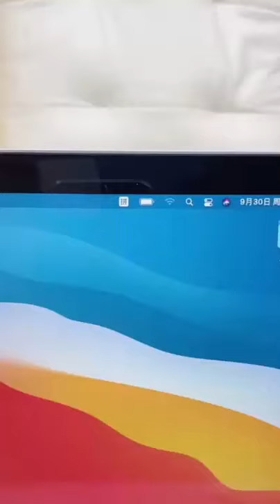Fast Charging Cable Kit with Phone Holder 🔥🔥🔥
Multifunctional Fast Charging Cable Kit With Phone Stand
Multifunctional Fast Charging Cable Kit, with Phone Holder, Multiple Sockets, Storage Box, Card Slot
3-in-1 Portable & Retractable Magnetic Charging Cable with Storage Box, Phone Holder
RC-190 60W Fast Charging Multifunctional Data Storage Cable Box With Phone Holder
RC-190 60W Fast Charging Multifunctional Data Storage Cable Box With Phone Holder Removing REMAX
Remax Wanbo Series 60W Rc-190 (Blue)
Multifunctional Phone Passport Bag Holder RFID Blocking Documents Organizer Bag, Travel Wallet Holder
Remax - Accessories 🔥🔥🔥

Abouts : Tech News - Get all the latest news and updates on Technology, Mobile Phones, Gadgets Reviews and other trending tech news at Tequila. :)